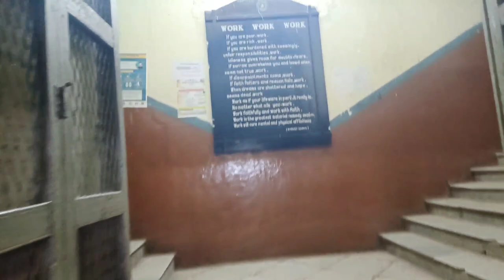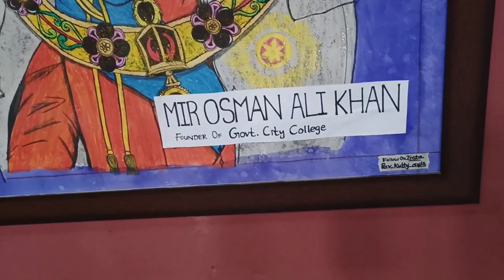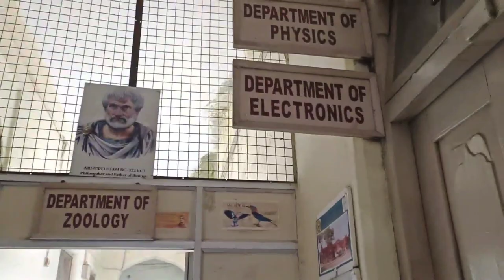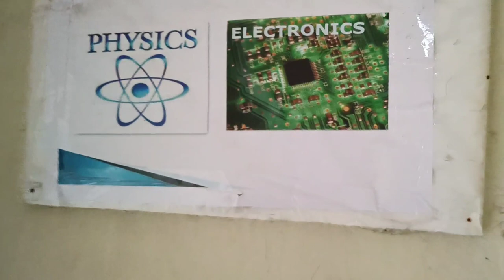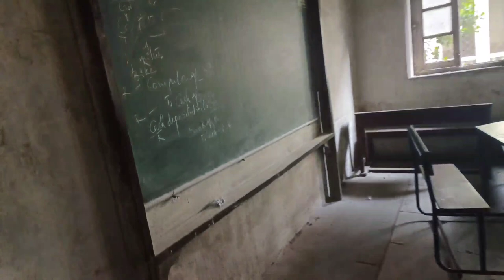🏫My College Tour (Hyd)No.1City College @Itsoneman06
My College Tour (Hyd)No.1 City College ##citycollege

 city college Hyderabad
Hyderabad City College
government city college
government college Hyderabad
city college government Hyderabad

new vlogs

lifestyle vlogs

Travelling vlogs

family vlogs
etc..vlogs

    🙏 THANKS FOR WTHING VIDEO